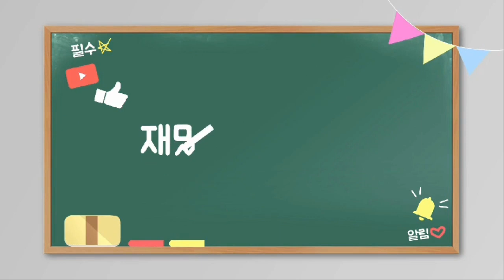COPD 만성폐쇄성폐질환 산재 가능할까?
-무료 산재 상담신청하기